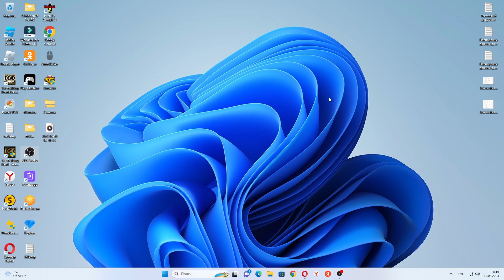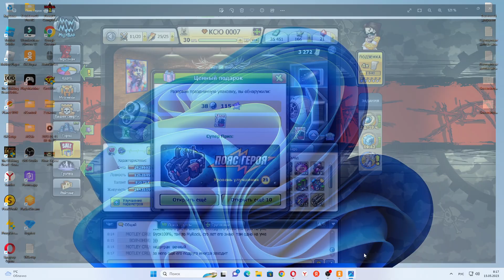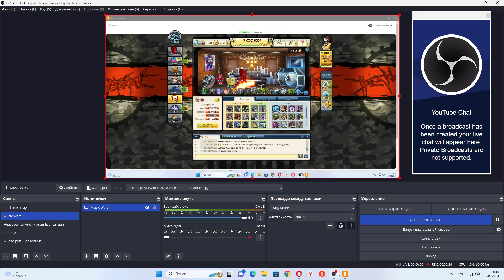Music Wars - Выпал Пояс Героя +28.